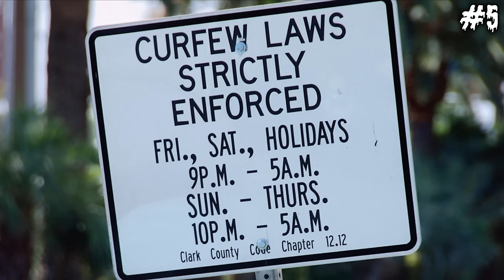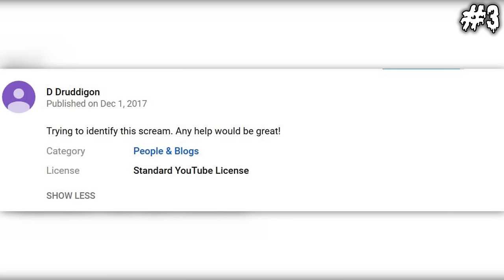5 Mysterious Screams That Were Recorded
People have been hearing screams coming out of nowhere. Checkout these screams no one can explain.